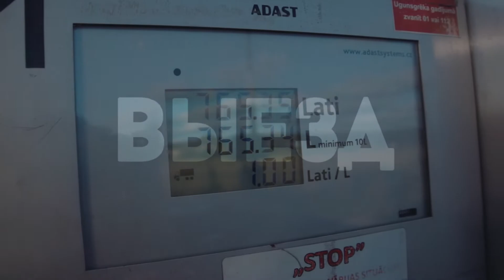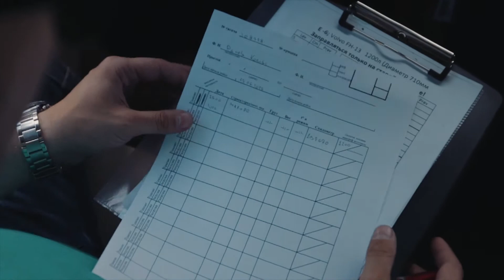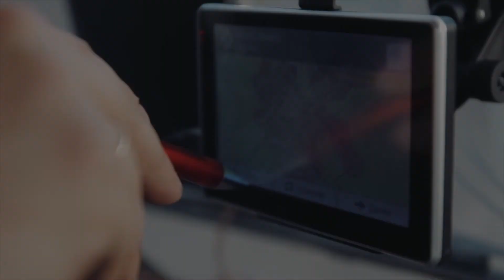Дневник Truckera. Голландия 2015. Выезд. Часть 1